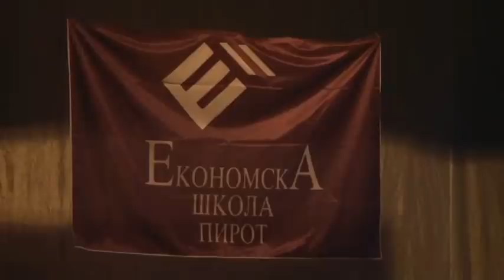Skolarijada (Kude je zenata) - Ekonomska skola Pirot 22.04.2015 CELA PREDSTAVA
Tekstopisci : Dusan Vasov,Uros Dimitrijevic,Nikola Ciric
Uzivajte :)